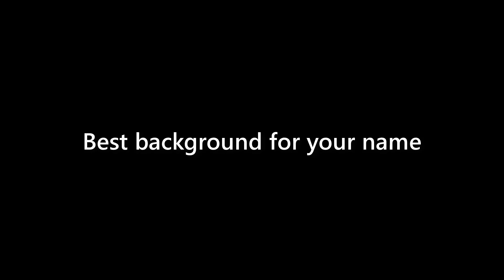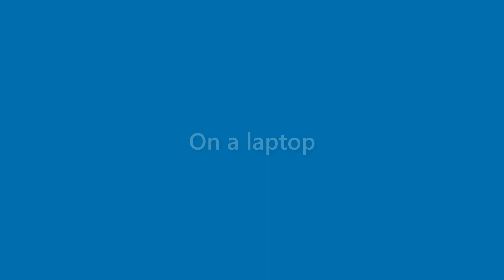Kirk Dillard - appearance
Name Look - Kirk Dillard - appearance. In this video we present "Kirk Dillard" name look and feel in various scenarios.
This video will cover:
How does "Kirk Dillard" look as a personal letterhead?
How does "Kirk Dillard" look on a business card?
How does "Kirk Dillard" look on a computer/laptop screen?
How does "Kirk Dillard" look with different background colors?
How does "Kirk Dillard" look with various fonts?